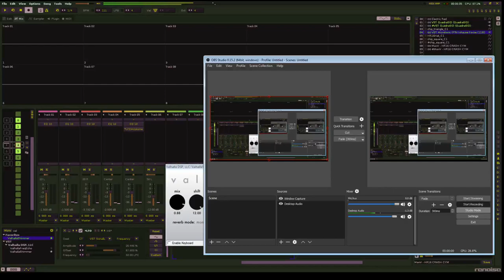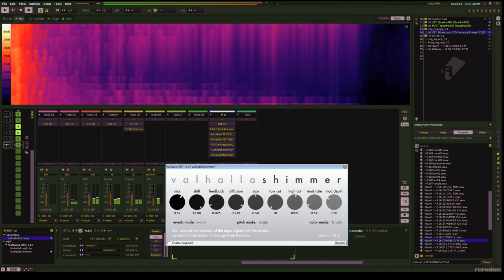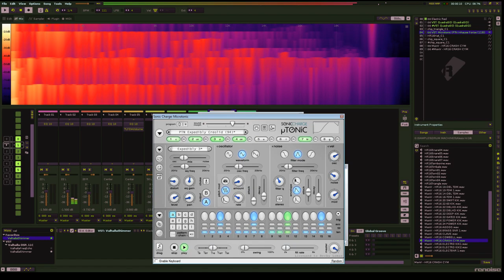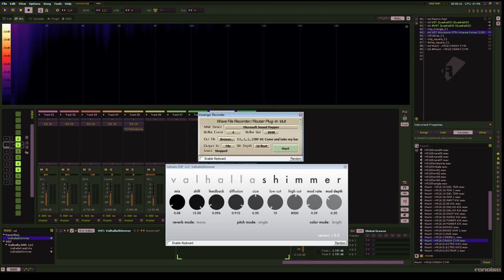renoise for fun 1